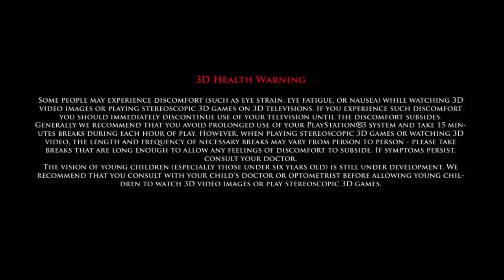Prince of Persia Trilogy Trophies PS3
Prince of Persia Trilogy HD 3D Trophies for the Sony Playstation 3
-This vid is just to show ppl the trophies for this game and not much else :-o
-I bought the disc from play-asia.com because I did not want individual downloads which are probably more expensive than just buying the disc.